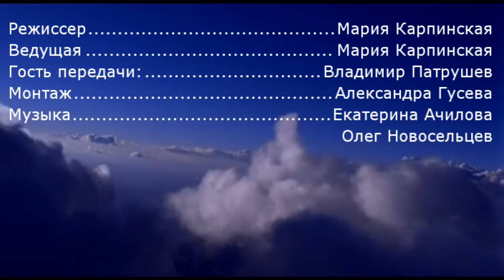Найти свою любовь. Прямой диалог с актером и певцом Владимиром Патрушевым.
В авторской передаче Марии Карпинской "Прямой Диалог" Мария Карпинская и Владимир Патрушев, артист Московского театра «Актёрский дом», композитор и исполнитель. Тема передачи: Найти свою любовь.
В репертуаре Патрушева Владимира песни и романсы на стихи поэтов Золотого и Серебряного века А. Пушкина, М. Лермонтова,
Песни Владимира Патрушева звучали по радио и ТВ не только в авторском исполнении, но и в исполнении В. Трошина, В. Толкуновой, Г. Ненашевой, И. Кобзона, Е. Шавриной, братьев Радченко, И. Морозовой, Н. Косминской, артистов театра на Таганке: И. Линдт, В. Золотухина и др.